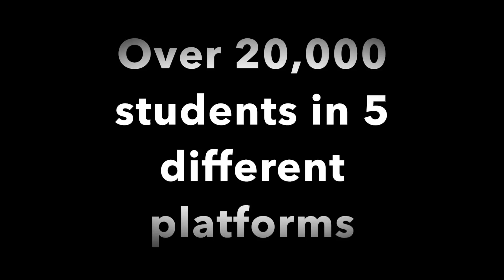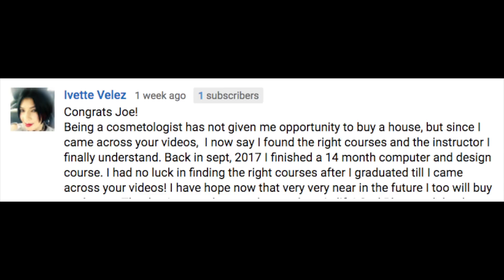How to go to a coding bootcamp for free